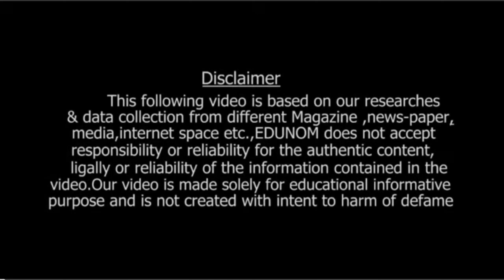MBBS ADMISSION IN INDIA 2023 CANCELLED OFFICIALLY | NMC LATEST UPDATE | WHAT TO DO NEXT?mbbs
EDUNOM - Guiding Career Since 2007,  which provides Career Counseling & Admission Guidance on MBA Admission in India & Abroad, MBBS Abroad admission.

New Delhi Office:- 195, 3rd Floor,Lane No.1,Western Marg, Saidulajab, Behind Saket Metro Station, Saket, New Delhi -110030.

Odisha Office:- 3rd Floor, Metro house, Vani Vihar Square, Sahid Nagar, Bhubaneswar, Odisha - 751007.